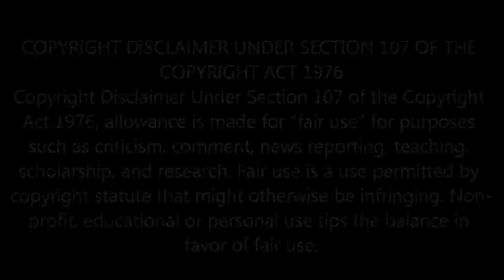B4T News : Moved Again New RV? [ Network126 G4T ]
New RV for B4T?  Just another step to full blown homelessness.